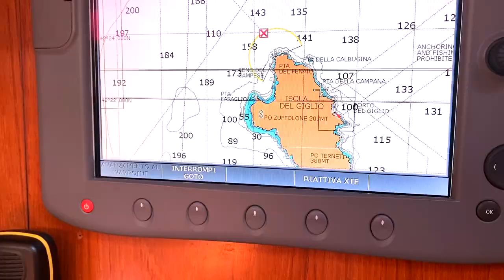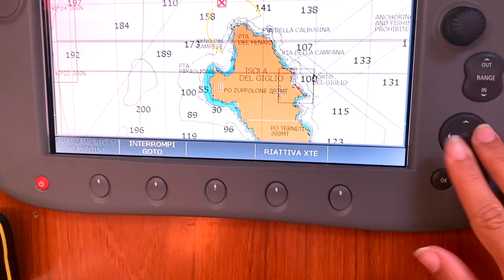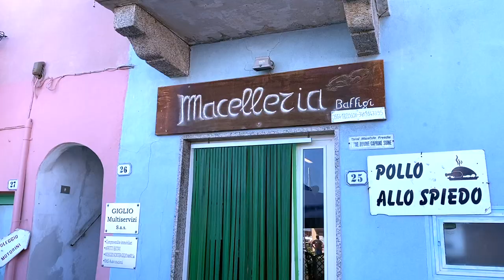Acqua cristallina in barca a vela, isola preferita? | Isola del Giglio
Dopo due giorni di avventure culinarie a Porto Azzurro, oggi lasciamo l'isola d'Elba e navighiamo verso l'Isola del Giglio, uno dei miei luoghi preferiti in assoluto. Vi porterò con me in una rada dall'acqua cristallina, dove dormiremo in barca, all'ancora, completamente soli e nelle mie avventure sulla terraferma.

★Chi sono?